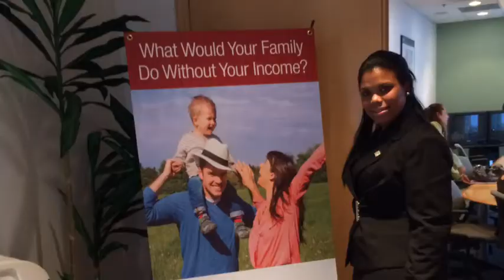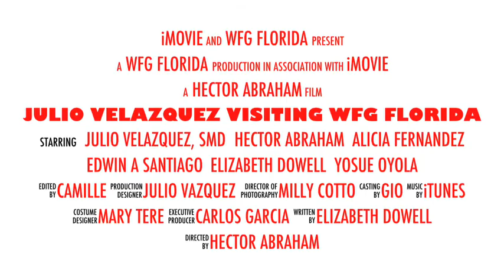Julio Velazquez Visiting Wfg Florida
Wfg Florida